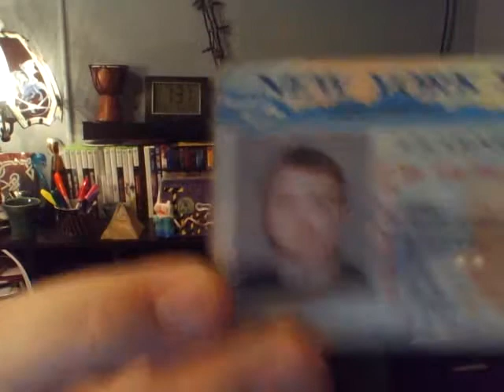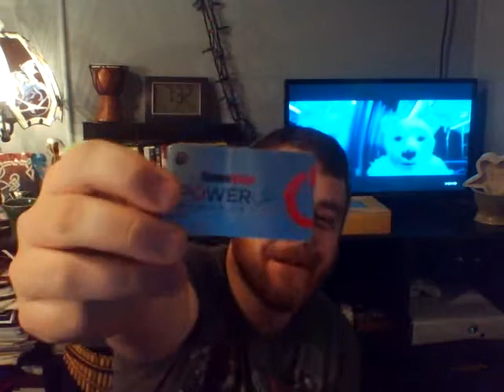30 Day Video Challenge - Video #2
30 Day Video Challenge - Video #2: What's in my wallet.

Making an ass of myself while showing the contents of my wallet is always fun, I hope you like my stupidity. *insert heart here*